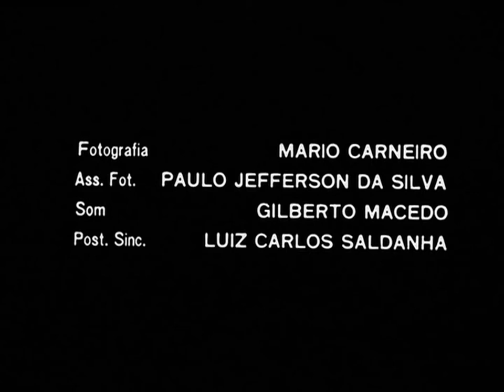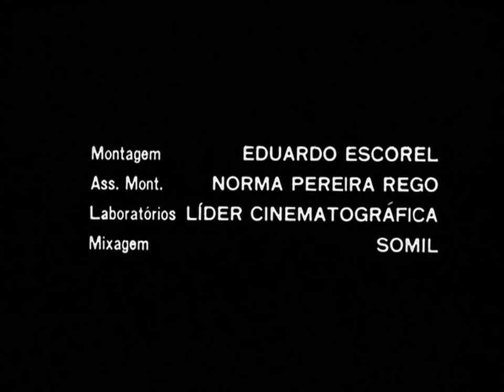Nelson Cavaquinho (Leon Hirszman, 1969) [alta qualidade, com legendas]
O cotidiano do sambista Nelson Cavaquinho. Sua casa, sua família e sua música melancólica no bairro da Lapa, Rio de Janeiro.

Nelson Cavaquinho

Duração: 14 min
Gênero: Documentário
Subgênero: Biografia
Diretor: Leon Hirszman
Duração: 14 min
Ano: 1969
Formato: 35mm
País: Brasil
Local de Produção: RJ
Cor: P&B

Fotografia: Mário Carneiro
Som Direto: Gilberto Macedo
Empresa(s) produtora(s): Saga Filmes Ltda.
Assistente de Fotografia: Paulo Jefferson da Silva
Mixagem: Somil
Montagem: Eduardo Escorel
Assistente de montagem: Norma Pereira Rego
Sincronização: Luiz Carlos Saldanha

Livros sobre samba
Livros sobre história brasileira

Nota Bene